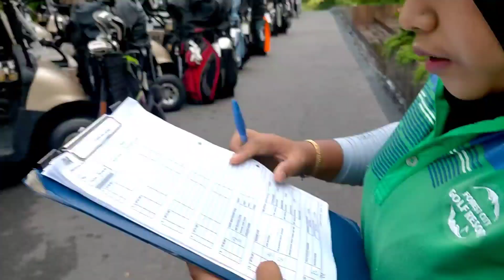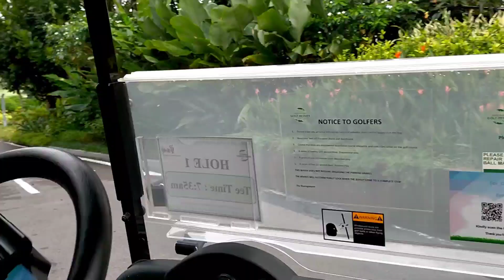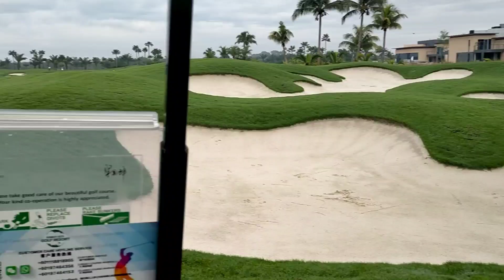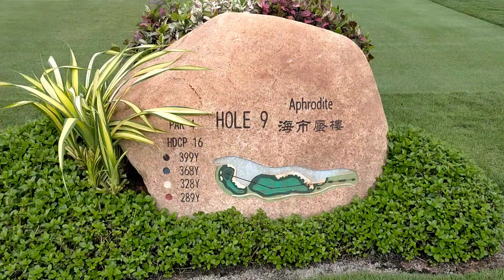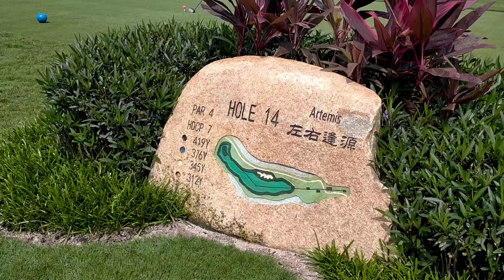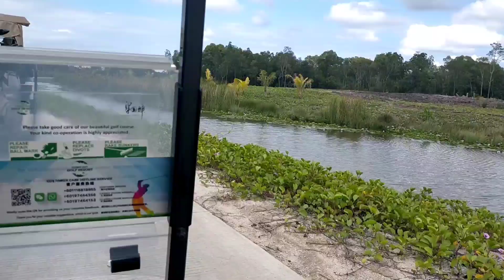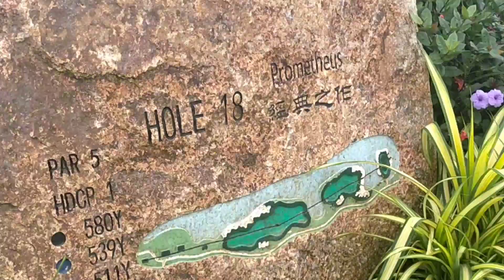Forest City Golf, Johor. Classic Course. round 2